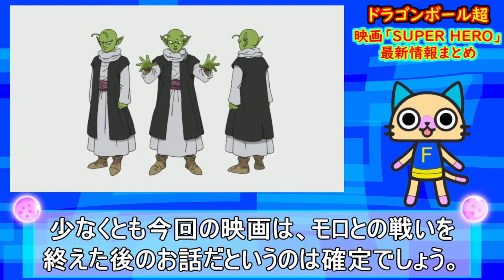新作映画「SUPER HERO」にブロリー登場確定か！！ 敵はレッドリボン軍だと！？ 新キャラの名前も判明！ 【ドラゴンボール超】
【DragonBall Super】
１０月８日のコミコンにて映画「SUPER HERO」の続報が発表されました。なんと！まさかのブロリー登場だと！？内容はモロ編の後のストーリーか？

PVは以下へ(ドラゴンボールオフィシャルサイト)

【お世話になっているBGMサイト】

フルパワー身勝手の極意敗れる！？ グラノラの驚くべき戦法とは！？ 今後の展開予想と身勝手の精度 【漫画版 ドラゴンボール超】 【第７３話】 【予想・考察】

悟空は身勝手の極意(銀髪)を超える！？ ウイスや大神官越えも見えてきた件について 【漫画版 ドラゴンボール超】【第７２話】【予想・考察】

鳥山先生「ちょっと意外なキャラが大活躍する」←誰なのか！？ 新作映画発表コメントについて予想！ 【ドラゴンボール超】【予想・考察】

新たなる神の御技！？ 悟空の身勝手の極意はまだ序の口！ 第６８話で判明した５つのこと 【漫画版 ドラゴンボール超】【生残者グラノラ編】

アニメ ドラゴンボール超 第２期は、最短で２０２１年１０月放送開始か！？ ある情報を入手したのでお話します 【新作アニメ】 【第２期】 【予想・考察】

【ドラゴンボール超】 アニメDB超の再放送が決定！ 新作(第２期)放送の可能性は！？ デジモンの後番組はどうなるのか？